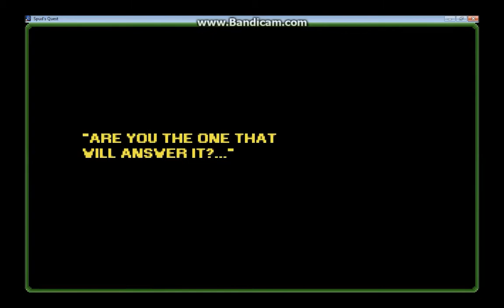Spud's Quest Solved Quick - 00:57 Speedrun Segment 1: To the Earth Temple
Spud's Quest is an adventure by Chris Davis (spudsquest.com), in the spirit of the Dizzy games by Codemasters. This speedrun aims to meet the following goals:

- Game completed in under one hour on the game clock (00:57) (Three Hour Adventure)
- Game completed in under one week in-game time (finished mid-afternoon on day 7)
- 99 Coins collected (Master of Coin)
- All Books sold (The Book Seller)
- All Rare Flowers sold (Flower Picker)
- All Abilities collected (Ability Hunter)
- All Life Upgrades collected (Maximum Health)
- All Warp Stones returned (Warp Master)
- All puzzles solved (i.e. nothing skipped)
- No exploits

Notes on this segment:
00:11 - The intro text can be sped up by holding Escape
00:25 - The game clock starts running here (6AM)
01:21 - Mick's door opens at 01:25 (8AM), so some waiting is necessary (do as much as possible before this)
02:00 - No need to use the higher platform to make this jump
03:18 - You can drop through the lower stairs if facing left here
03:42 - Need to jump here to avoid walking under the platform
04:08 - I could skip 04:08 to 04:46, but that misses out part of the game and messes up the quest flag
04:21 - This screen repeats a random number of times, but I restarted if more than one appeared
04:27 - The coins for retrieving these books come in handy for health restoration
04:49 - Solving this puzzle isn't needed right now, but it will help in segment 3 and I need the item up here
05:06 - I'll need these coins after the Earth Temple
05:48 - Game time needs to be 05:29 or less (4PM) - saving at 05:23 game time

Game Clock: 00:05.